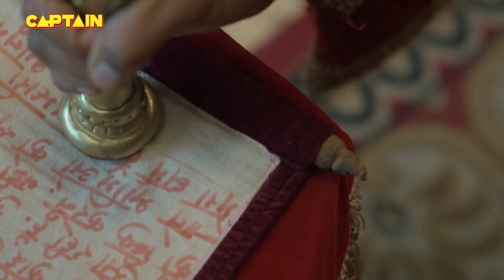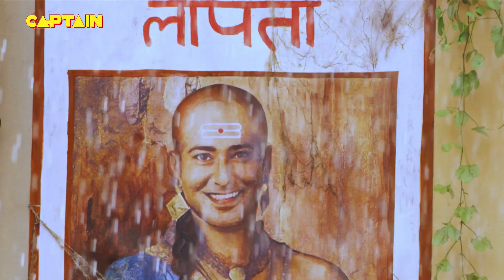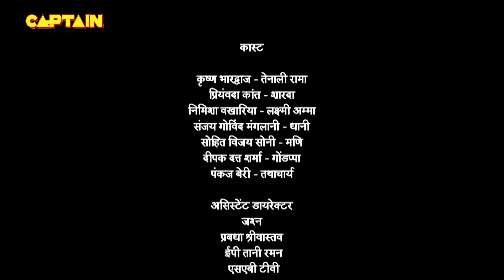पंडित रामा कृष्ण को क्यों करना पड़ रहा है भास्कर को खुद से अलग - तेनाली रामा - Ep. 553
Episode 553: Rama Family's Outing
Tenali gets scolded by his mother badly for his decision of sending Bhaskar to Gurukul and hence Tenali has to change the decision and rather takes them for an outing and shopping as well. After returning, Tenali gets into deep thought before sleep which makes Sarada a little worried.